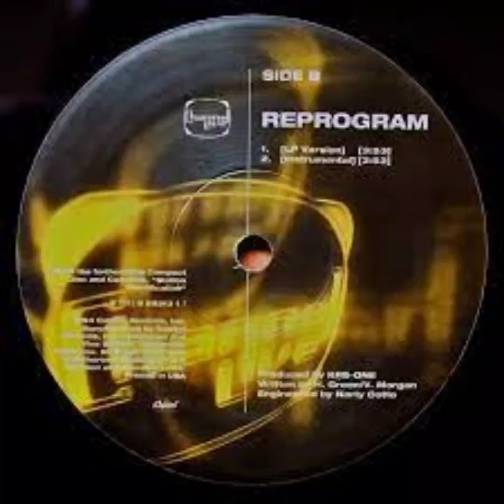Channel Live - Rerogram (Instrumental)